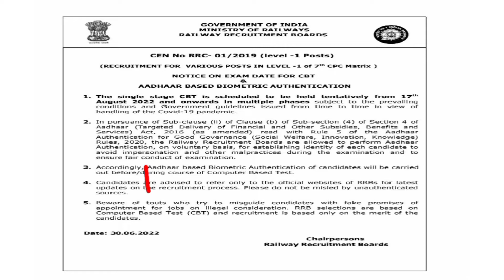आ गया रेलवे ग्रुप डी EXAM DATE ll RRB GROUP D EXAM DATE ll OFFICIAL NOTICE जारी ll